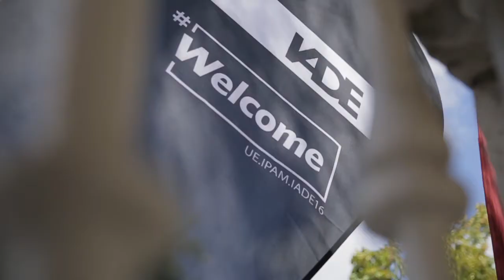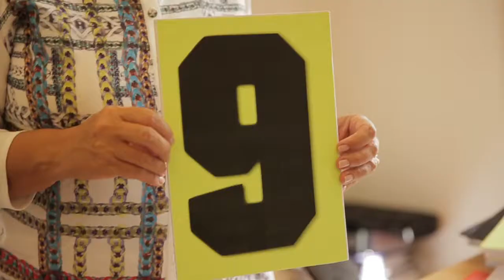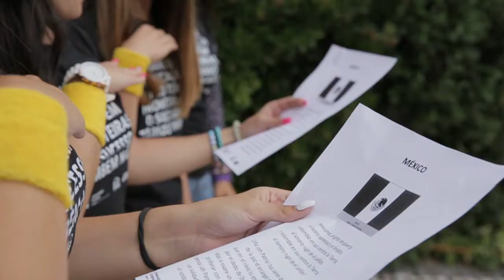Welcome Day 2016/2017 - Universidade Europeia / IADE / IPAM Lisboa